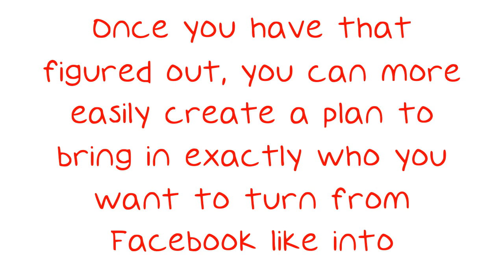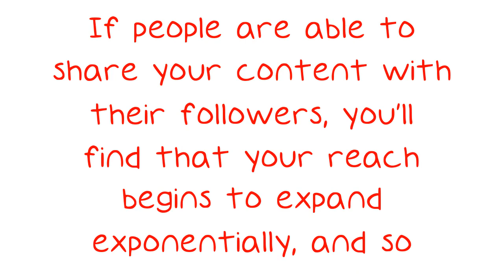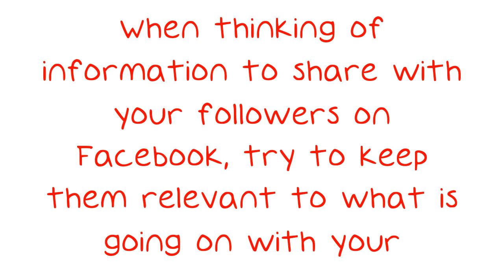Getting Into The Swing Of Facebook Marketing.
Getting Into The Swing Of Facebook Marketing. You have probably seen the Facebook pages of many established companies. Have you ever thought about how you can take advantage of this social media tool to improve your business? The following video will offer some tips and advice on how you can establish a solid and powerful presence on Facebook. The key to all marketing is to understand why you're doing it.